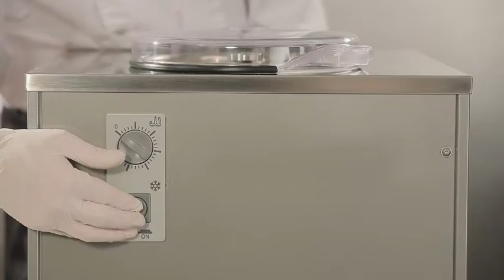Cuisine Kit.mp4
Robot Coupe Cuisine Kit - #27393 fits the R2N  and #27396 fits the R301, R401 and R402